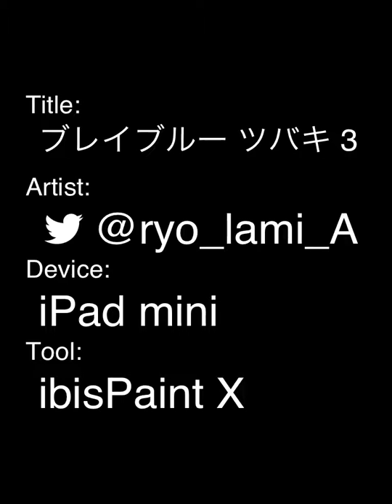ブレイブルー ツバキ 3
黒ツバキ